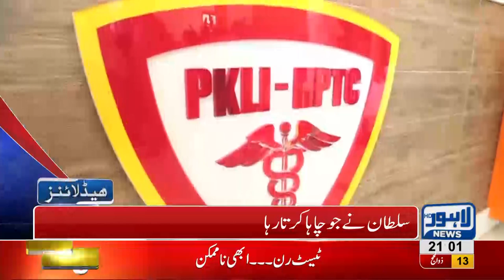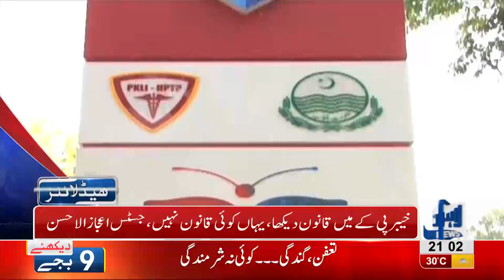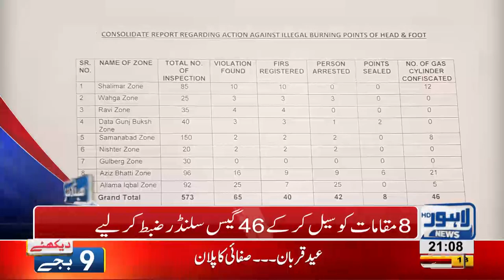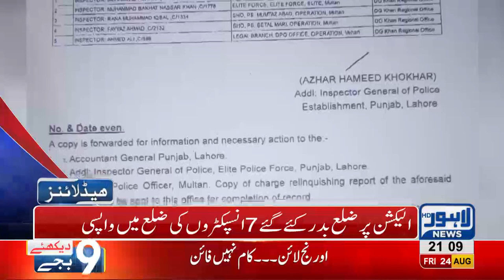09 PM Headlines Lahore News HD 24 August 2018